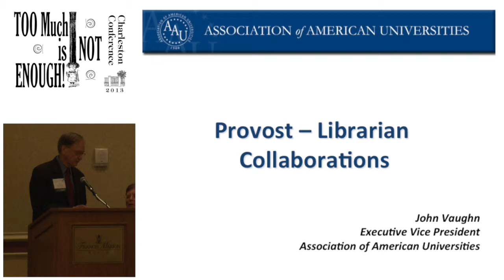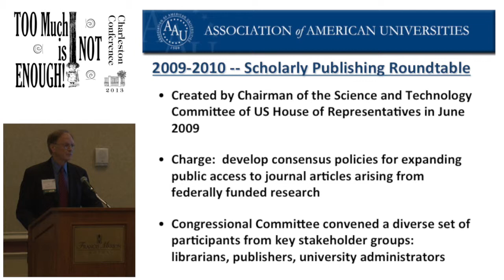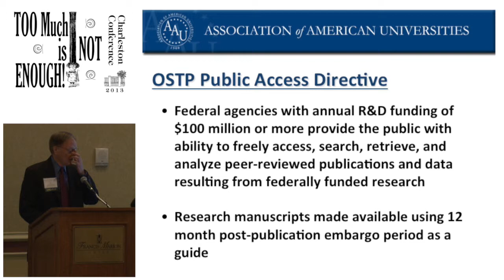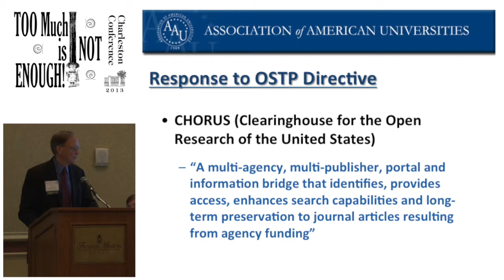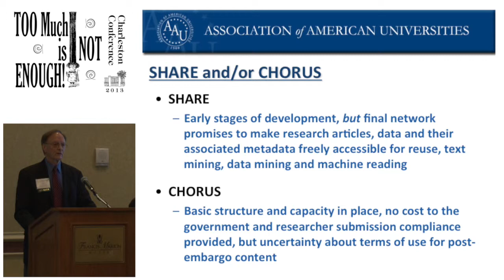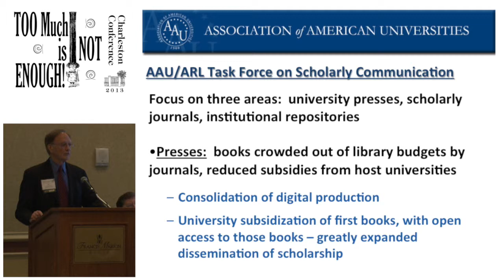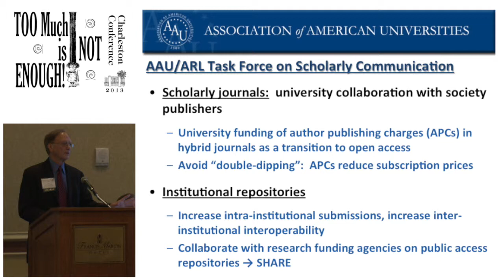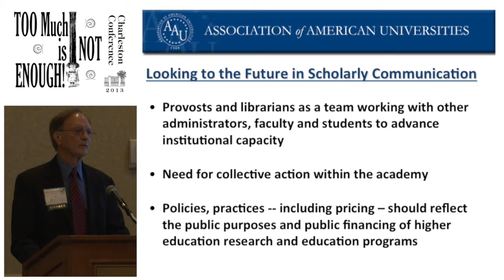2013 Plenary: What Provosts Want Librarians to Know (John Vaughn, Assoc of American Universities)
2013 Charleston Conference Plenary Presentation
Friday, November 8, 2013
What Provosts Want Librarians to Know
John Vaughn, Association of American Universities